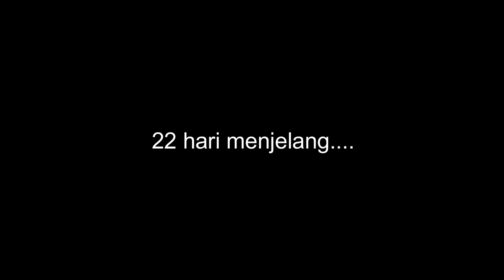GKI Kota Wisata mau punya pendeta ketiga?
Shalom!
Sehat selalu ya!
Ini nih, GKI Kota Wisata 💒 akan segera punya pendeta ketiga lho! 🎯🚥
Siapakah dia?